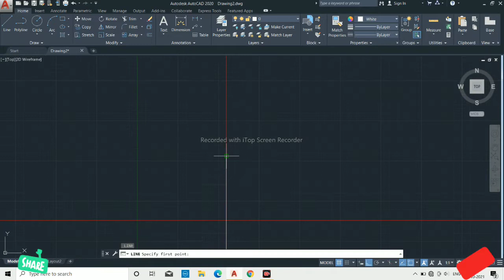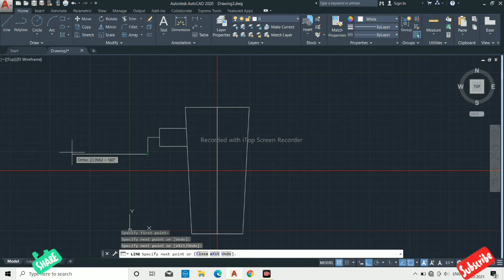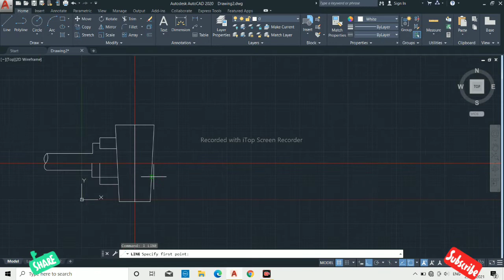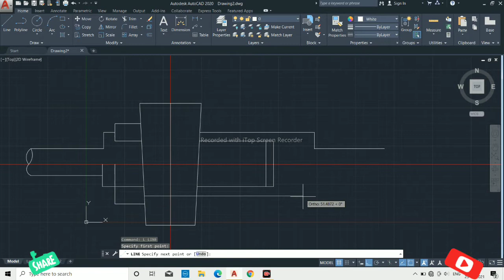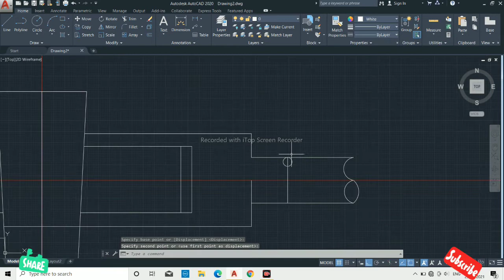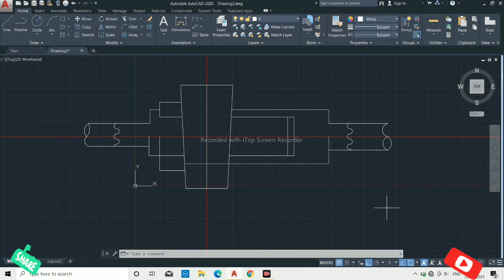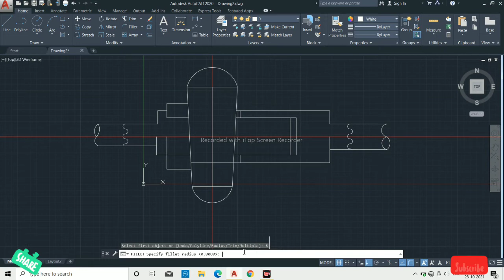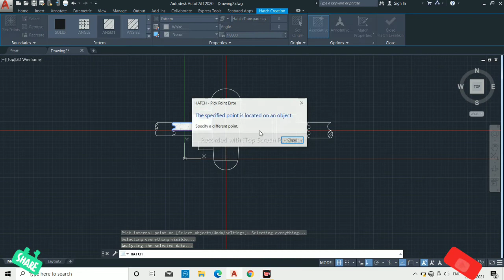AutoCAD| Cottor Joint|Socket & Spigot Joint |2D| Half Sectional Front View | Mechanical | Automobile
AutoCAD || Socket & Spigot Joint || 2D || Half Sectional Front View